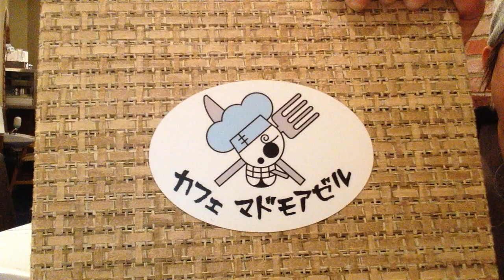ตะลอนกิน in One Piece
ตะลอนกินเที่ยวญี่ปุ่น ตามรอยการ์ตูน